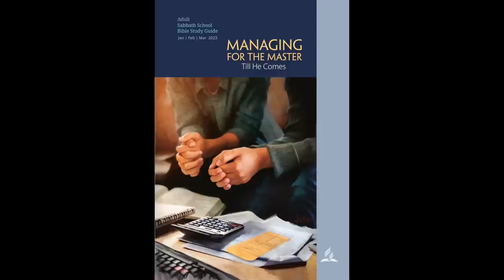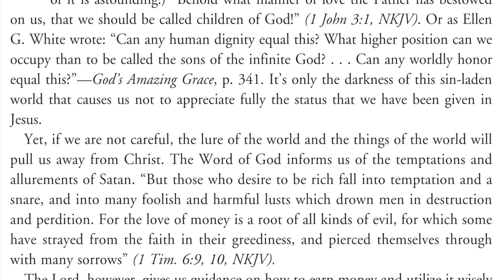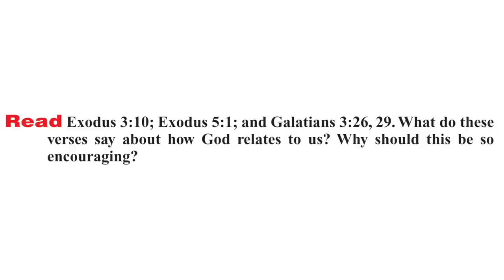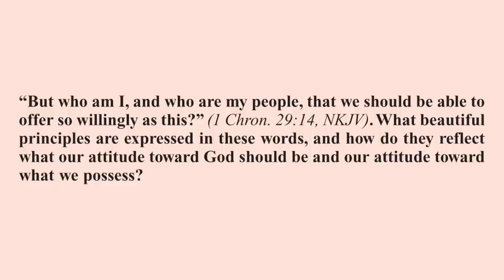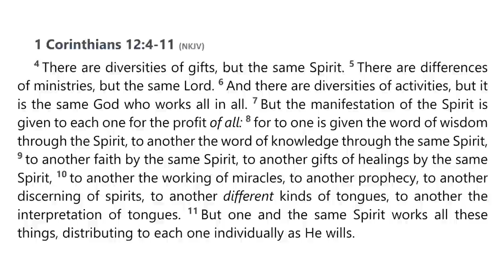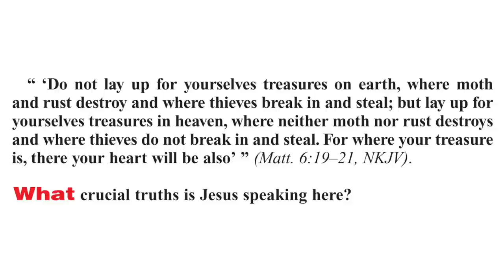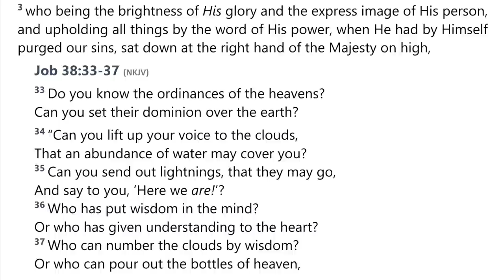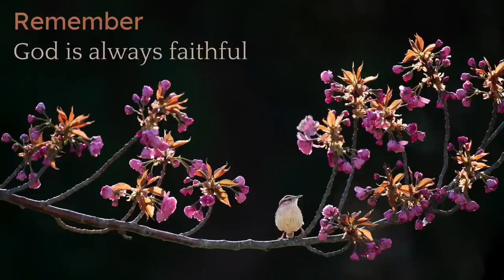2023 Q1 Lesson 01 – Part of God’s Family – Audio by Percy Harrold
00:00 | Opening Prayer
02:19 | Sabbath Afternoon, Dec 31
04:30 | Quarter Intro
09:47 | Sunday, Jan 01
14:16 | Monday, Jan 02
19:21 | Tuesday, Jan 03
24:51 | Wednesday, Jan 04
29:57 | Thursday, Jan 05
33:29 | Friday, Jan 06
38:44 | Inside Story41:37 | Presenter Notes

📖  Read for This Week’s Study:Galatians 3.26, Galatians 3.29; Psalm 50.10–12; 1 Chronicles 29.13-14; Philippians 4.19; 1 John 5.3; Matthew 6.19–21